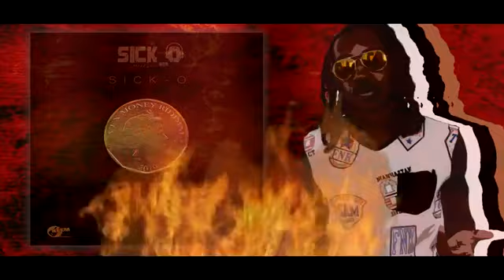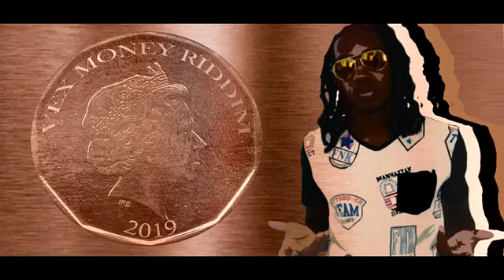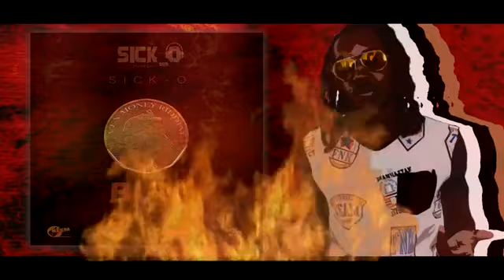Sick-O - Bun Up (Vex Money Riddim) Soca 2019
Written by: Kevon  "Sick-O" Shallow
Produced By: Keem Productions
Vocal Recording by: HunttaFlow Productions
Additional Edits & Arrangement by: FeteKing Music & Small Circle
Mixed & Mastered By: FeteKing Music
Additional mixing by:HunttaFlow Productions
Youtube Clip By: Antonio "Small Circle" Edwards

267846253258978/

whats app for more info.